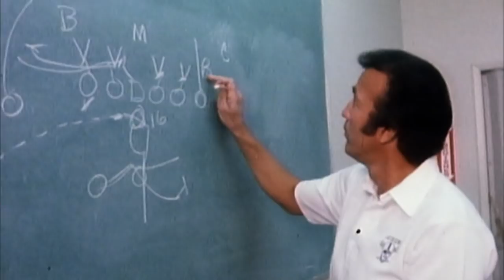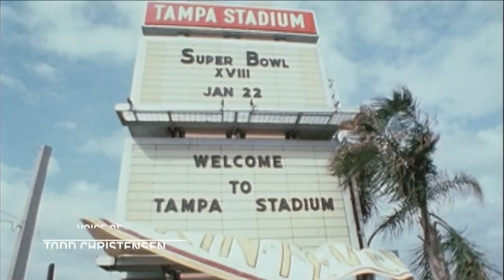Tom Flores: A Man of Many Firsts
Take a look back at the career of Raiders legend, Tom Flores.